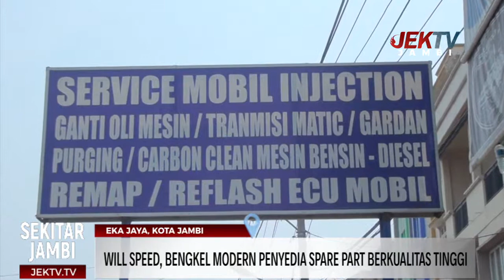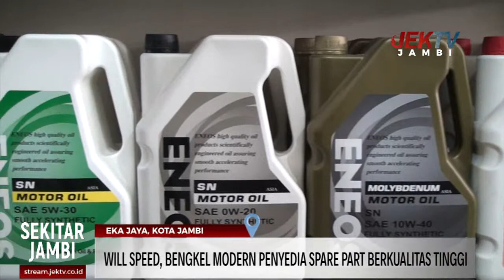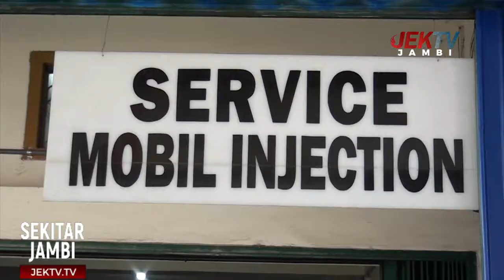WILL SPEED, BENGKEL MODERN PENYEDIA SPARE PART BERKUALITAS TINGGI